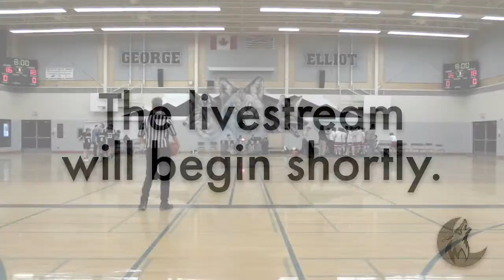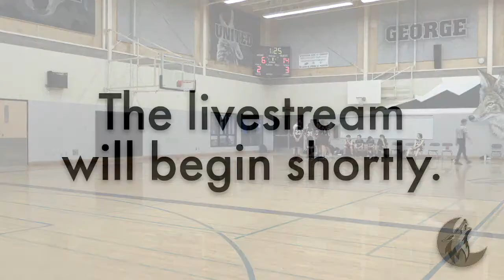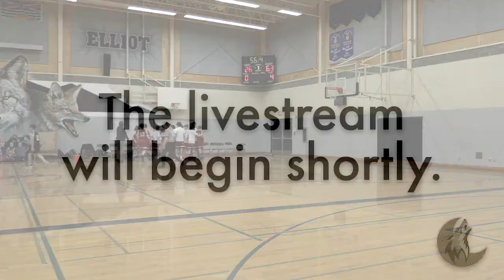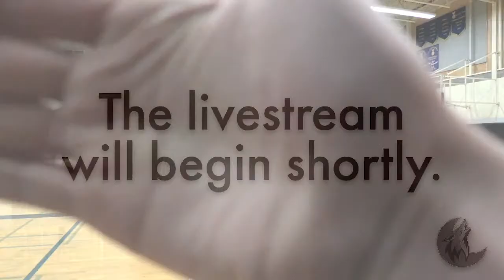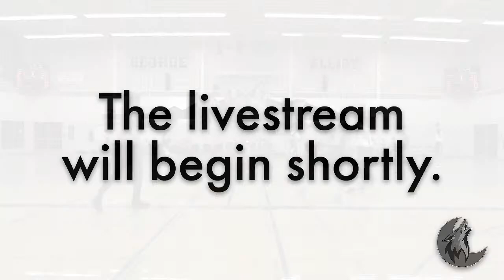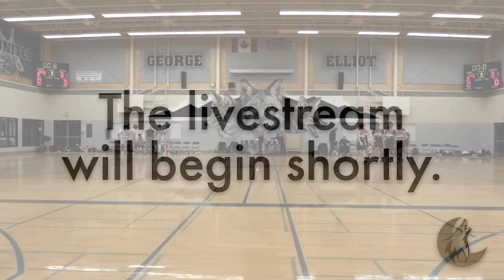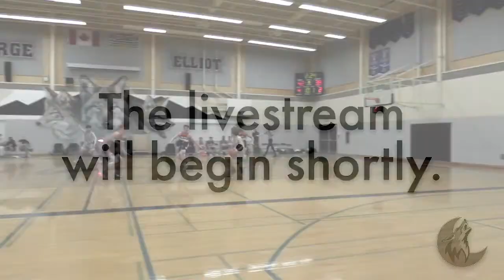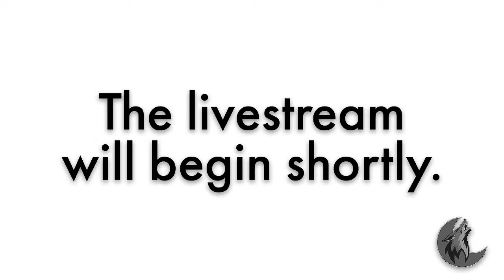Howler GES Livestream: Coyotes Basketball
Livestreams straight from George Elliot Secondary. Presented by The Howler.